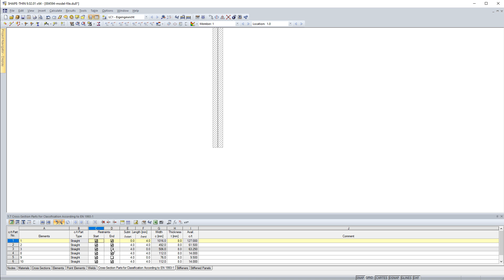[EN] [EN] FAQ 004594 | Ich erhalte bei der Berechnung eines längs ausgesteiften Beulfeldes die Me...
Frage:
Ich erhalte bei der Berechnung eines längs ausgesteiften Beulfeldes die Meldung, dass der c/t-Randbereich des Beulfeldes nicht gestützt ist. Was ist zu tun?

Antwort:
Das Beulfeld muss an seinem Anfang und Ende gestützt, d. h. mit einer Lagerung versehen sein. Ist dies nicht der Fall, so erscheint die im Bild 01 dargestellte Meldung.

Sollte ein freier Rand vorliegen, so ist die Lagerung manuell zu ergänzen. Die Lagerung kann in Tabelle "1.7 Querschnittsteile für Klassifizierung nach EN 1993-1" in den Spalten C und D oder im Dialog "c/t-Teil bearbeiten" (Bild 02) angegeben werden.

Das im Bild 03 dargestellte Beulfeld beinhaltet die Elemente 1 bis 3. Die Elemente haben an ihren freien Enden jedoch keine Lagerung (im Bild 04 rot markiert), sodass die im Bild 01 dargestellte Fehlermeldung ausgegeben wird. Die Lagerung ist zu ergänzen (Bild 05), damit eine Berechnung möglich ist. Dies wird auch im Video gezeigt.